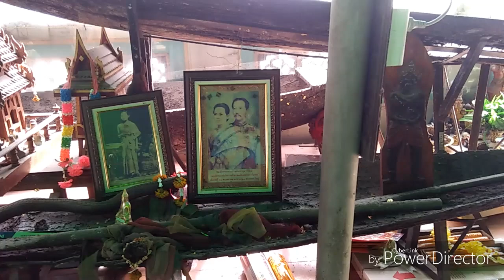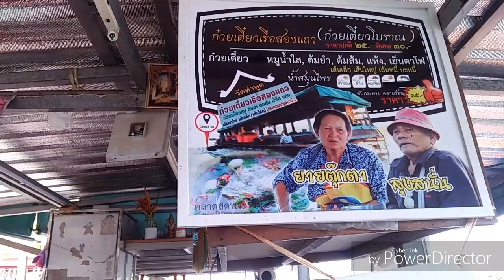เที่ยวไหว้พระวัดท่าพูด แม่ค้าร้านกาแฟแต่งชุดไทยสวยมาก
ขอแนะนำ